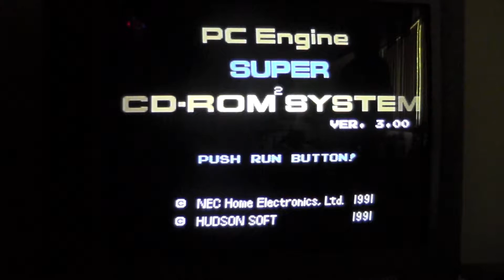Princess Minerva (PC Engine)